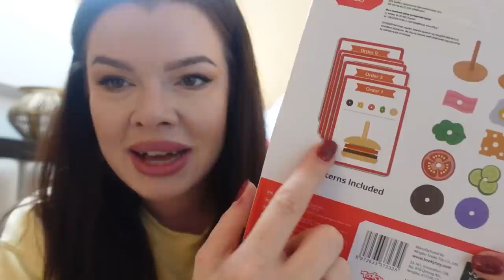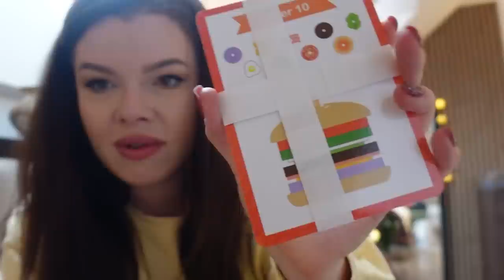Przygotowania do Vlogmas ZAWIESZONE.... #244